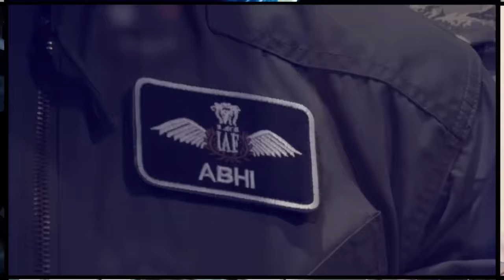US Eyes New Strategic Ventures After Yemen and Red Sea Engagements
After significant military and diplomatic involvements in Yemen and the Red Sea, the United States is reportedly contemplating another strategic venture that could reshape its foreign policy and military footprint.